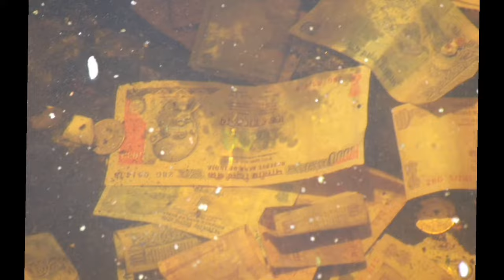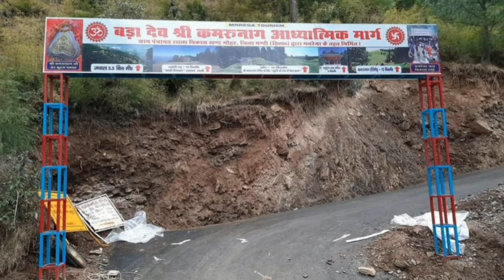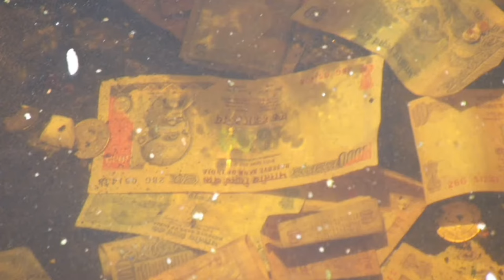Kamrunag ki kahani || kamrunag lake trek || Kamrunag temple || kamrunag temple himachal pradesh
बड़ा देव कमरुनाग की कहानी || Kamrunag Lake || Kamrunag Lake trek | Kamrunag Temple |
kamrunag devtakamrunag jheelkamrunag lakekamrunag lake goldkamrunag lake mysterykamrunag lake trekkamrunag temple himachal pradeshtrek to kamrunagkamrunag trekStory Kamrunagkamrunag devta history in hindikamrunag lake historykamrunag lake storykamrunag temple himachal pradesh historykamrunag treking video